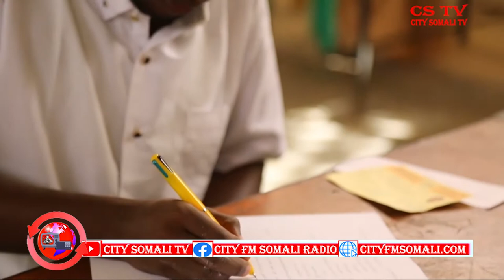MADAXWEYNE DANI OO SHEEGAY IN CUDURKA CORONA SAAMEEN KUYEESHAY WAXBARASHADII DALKA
MADAXWEYNE DANI OO SHEEGAY IN CUDURKA CORONA SAAMEEN KUYEESHAY WAXBARASHADII DALKA C/RAXMAN TIMACADDE